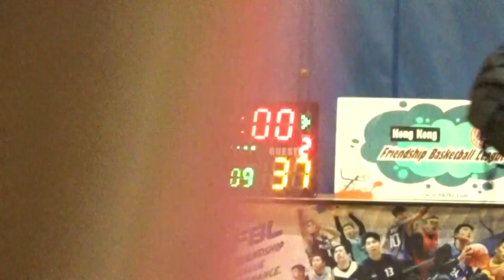Bucs VS SHUTTLE Quarter 4